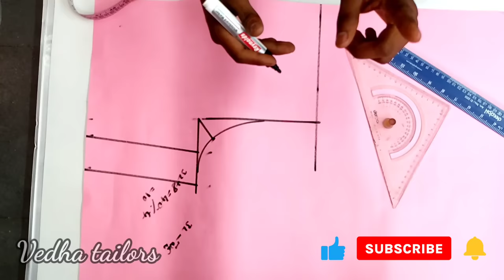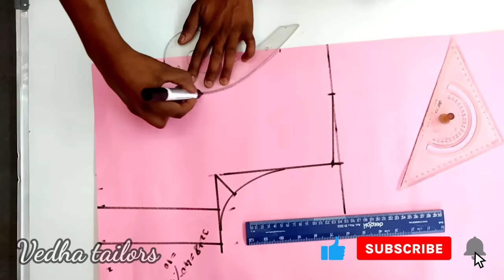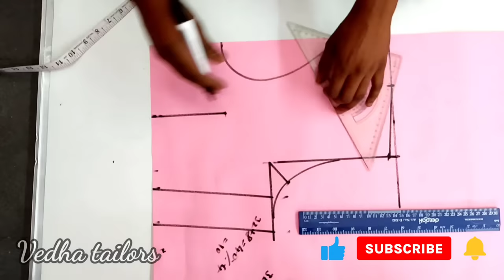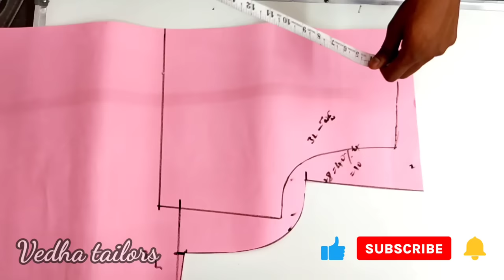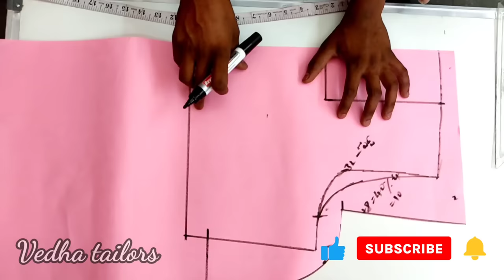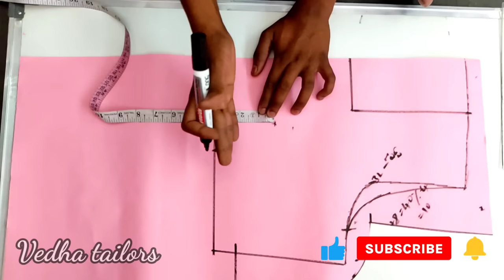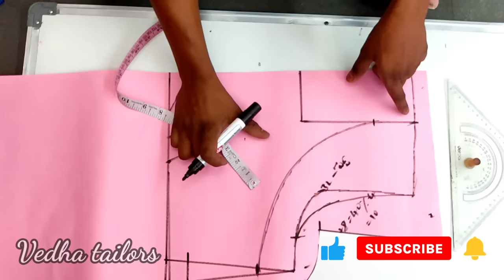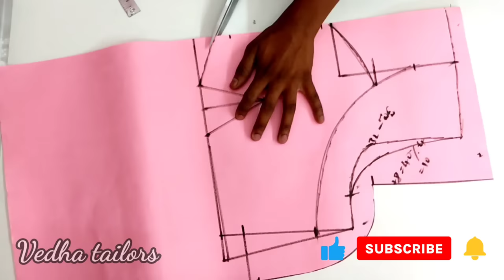వాసంతి మేడం బ్లౌజ్ కటింగ్ చాలా ఈజీ గా | High neck blouse | vasanthi medam blouse cutting DIY telugu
Hi friends
High neck blouse; halter neck blouse;
Collar neck blouse cutting stitching telugu;
36"size High Neck Collar Blouse cutting;
Halter Neck Blouse Cutting and stitching;
High neck blouse cutting and stitching in telugu;
Easy method High neck blouse cutting in telugu; model blouse cutting easy method;model blouse cutting DIY;

learn tailoring in easy methods and tailoring tisp and tricks from vedha tailors.

You will learn after watching this video.